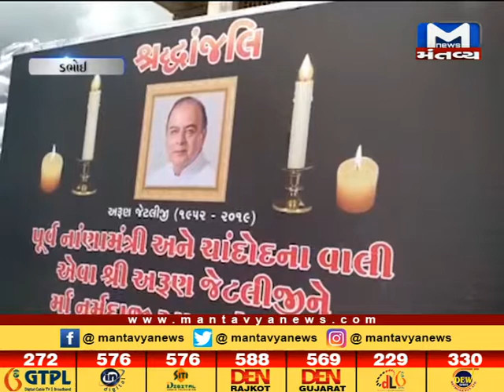Dabhoi: પૂર્વ નાણામંત્રી અરુણ જેટલીના અસ્થિ વિસર્જન